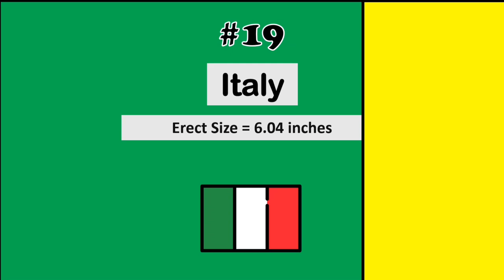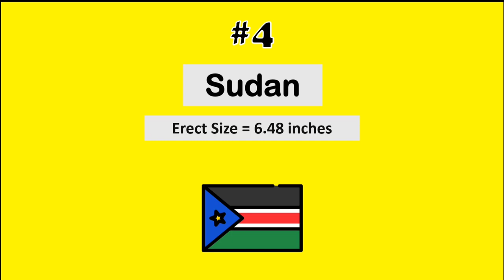20 Countries With The Biggest Penis Size - 2024 🍆😲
This video is about the Top 20 Countries With The Biggest Penis Size 2023. There's a lot of different countries throughout the world, which you've probably never heard of, but this video highlights the ones which have men With The Biggest Penis Size. From Africa to Europe, we're going to cover it all.

"20 Countries With The Biggest Penis Size - 2023 🍆😲"